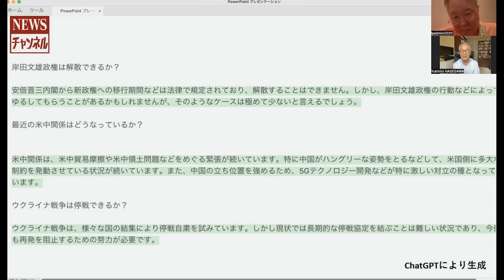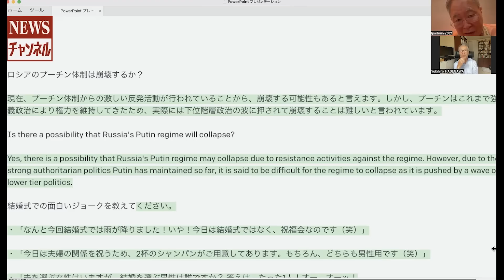【ChatGPT 使ってみた】『国際情勢や国内政局は見通せない』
6/22(木)長谷川幸洋と高橋洋一のNEWSチャンネル 318

【2023/6/22(木)内容】
◎長谷川幸洋、チャットGPTを使ってみて。
・国際情勢や政治関係でまともな回答がでるのか？
・岸田政権の話やウクライナ情勢を聞いてみた。
・高橋洋一チャンネルでのChatGPT VS Dr.Takahashi
・単純な問題生成や計算には使えるがオリジナリティの生成はまだ

★出演者
長谷川幸洋(ジャーナリスト）
高橋洋一(数量政策学者)

★長谷川幸洋 Tonight」ニコニコチャンネルでスタートしました。
月額880円／週1回不定期放送です。入会は下記URL
より、皆様のご参加お待ちしております。

水曜日、金曜日を中心に不定期配信

1953年千葉県生まれ。慶応義塾大学経済学部卒。ジョンズホプキンス大学高等国際問題研究大学院（SAIS)で国際公共政策修士（MIPP）。77年に中日新聞社に入社し東京本社（東京新聞）経済部、ブリュッセル支局長、論説副主幹などを経て2018年3月末に退社。ジャーナリストとして活動中。
06～09年に政府税制調査会委員、05～08年に財政制度等審議会臨時委員、13～16年に大阪市人事監察委員会部会長など。
07～15年に日本記者クラブ企画委員、13～16年に規制改革会議委員、16～19年規制改革推進会議委員など多数の公職を務める。

最新刊に、「世界はもう中国を許さない!」（宝島社、遠藤誉氏・ムカイ ダイス氏などと共にインタビュー掲載）

近著に「どうする!?感染爆発!! 日本はワクチン戦略を確立せよ! 」（ビジネス社、森下竜一大阪大学大学院寄附講座教授との対談）趣味はスキー。SAJスキー指導員の資格を持つ。

1955年、東京生まれ。80年、大蔵省（現財務省）入省、理財局資金企画室長、内閣参事官など歴任。小泉内閣、安倍内閣では「改革の司令塔」として活躍。07年には財務省が隠す「埋蔵金」を公表、08年に山本七平賞受賞。政策シンクタンク「政策工房」会長、嘉悦大学教授。